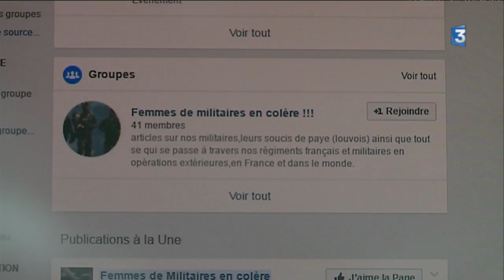À bout, les femmes de militaires manifesteront samedi à Paris à l'appel d'une Castraise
Les femmes de militaires manifesteront à Paris, samedi, après les coupes budgétaires décidées par le gouvernement. Elles monteront avec plusieurs revendications. C'est une Castraise, femme de militaire, qui est à l'origine de ce mouvement. 500 épouses sont attendues.